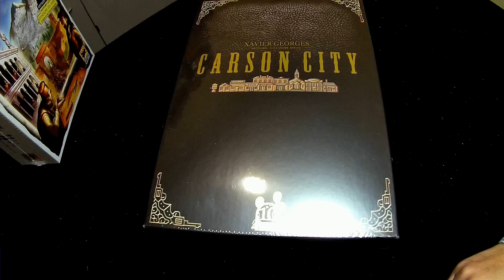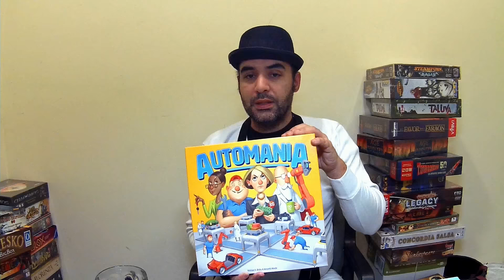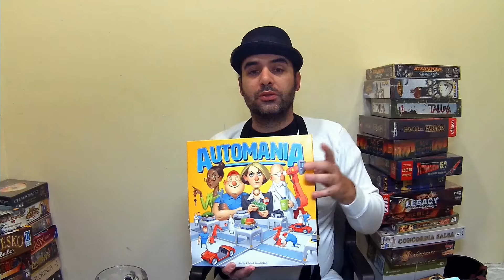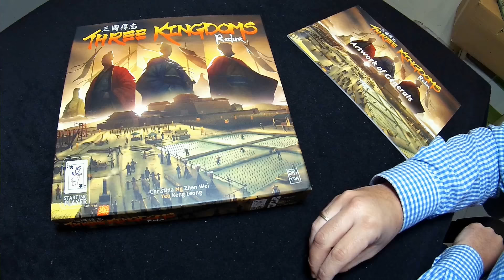Especial Sr K (Fin de año)